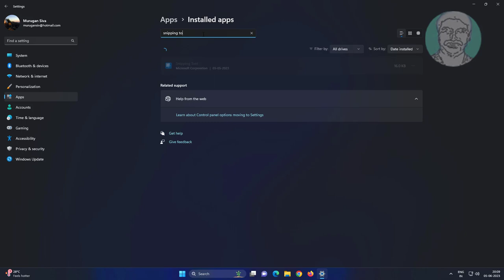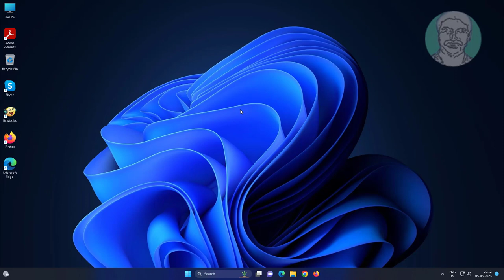Fix Snipping Tool Automatically Minimizing The Window After Snipped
This Tutorial Helps to Fix Snipping Tool Automatically Minimizing The Window After Snipped

00:00 Intro
00:10 Method 1 - Change Apps Permission
00:58 Method 2 - Focus Assist
01:06 Method 3 - Change Service Type
01:45 Closing